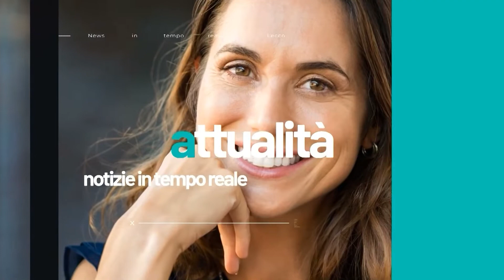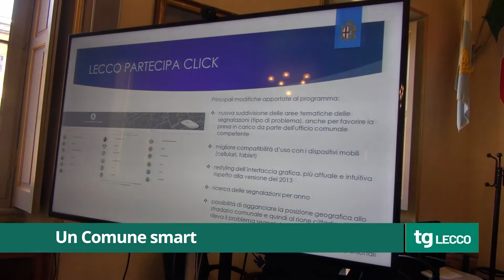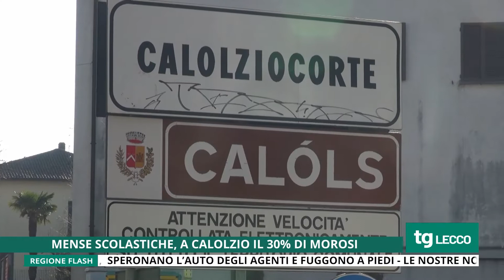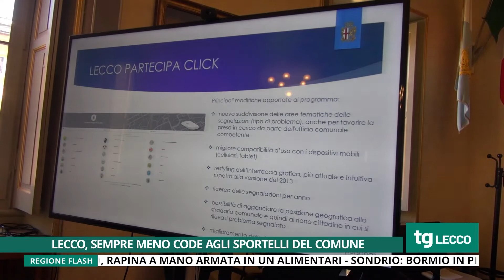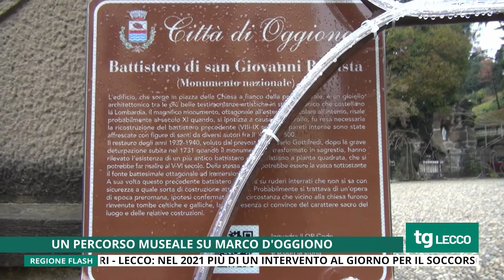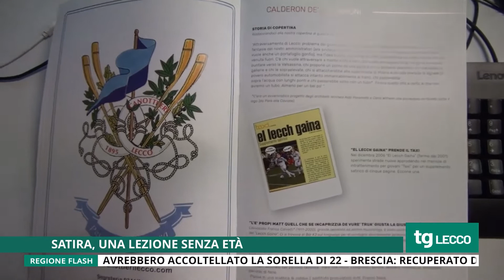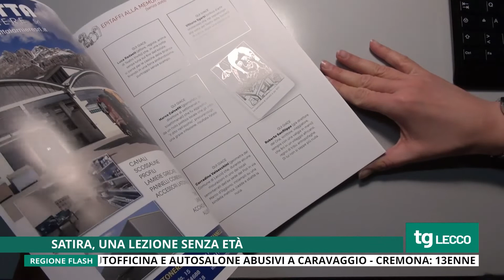TG UNICA LECCO 19/02/2022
Tg di Unica Lecco del 19 Febbraio 2022